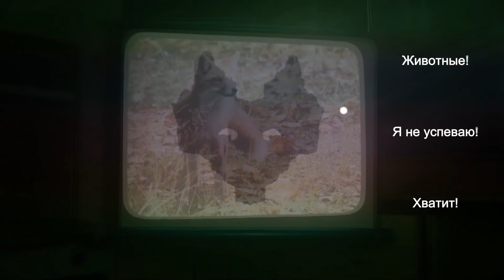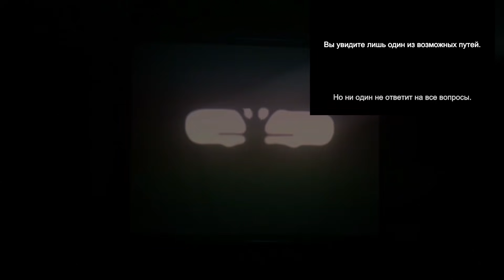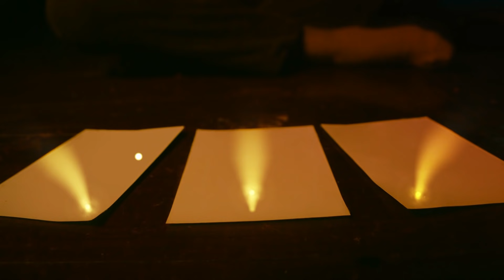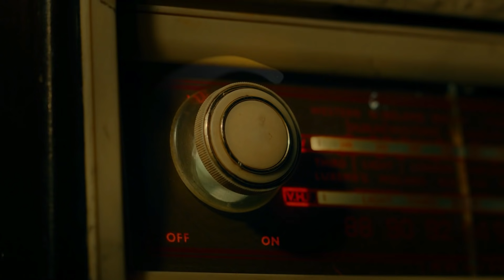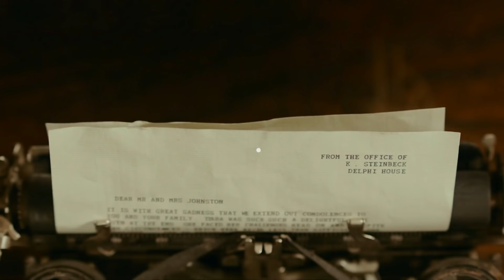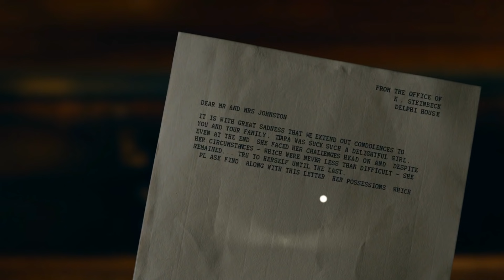Erica. Обзор от ASH2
Обзор игры "Erica". FMV игра про девочку, психбольницу, мистику, шизов, в общем все 33 удовольствия.